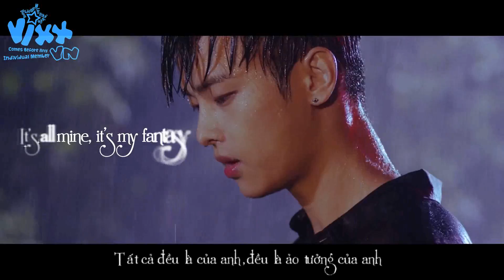[Vietsub + Kara] Fantasy - VIXX